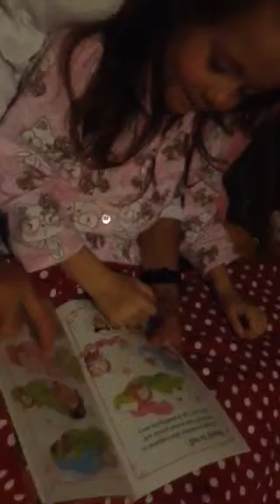Pepper with one of her first readers